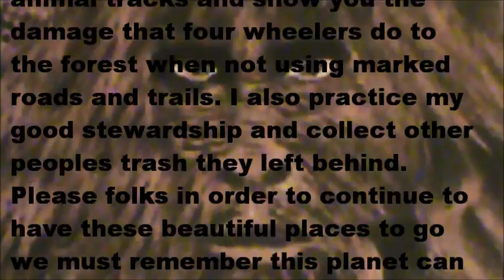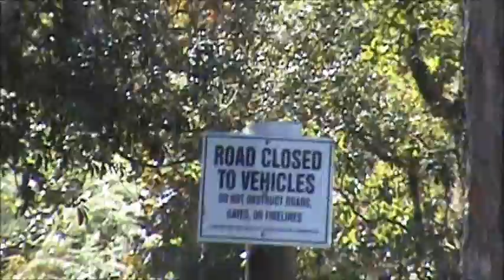Hunting Season Forest Road Drive Part 2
This is Hunting Season Forest Road Drive Part 2. It is very dangerous to hike through the forest during hunting season I have no interest in getting myself shot by a hunter. I do have a blaze orange hat and vest but that still does not make me feel safe enough to go out there.